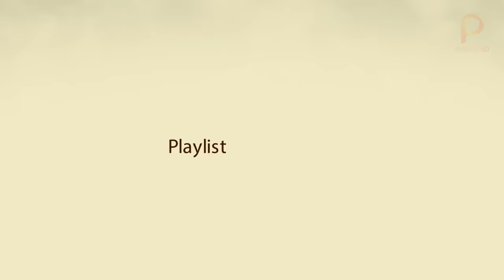CERITA BARU MENUJU ARC NERAKA | Review Bleach 2021 : No Breathes From Hell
Setelah beberapa waktu kita tunggu, akhirnya special chapter bleach yang berisi 73 halaman telah resmi dirilis dan telah terbit. Dengan mengusung judul "No Breathes From Hell, chapter ini melanjutkan cerita tentang 12 tahun setelah terjadinya pertempuran melawan Yhwach. Atau lebih tepatnya setelah Ichigo menikah dengan Orihime dan melahirkan seorang anak bernama Kurosaki Kazui. Well tanpa menunggu waktu lama, buat kalian yang penasaran dengan ceritanya, silahkan nikmati tontonan review kali ini.

Enjoy MaBro!!

CREDIT IN THIS VIDEO
Manga : Bleach
Author : Tite Kubo
Source Fan Art : DevianArt